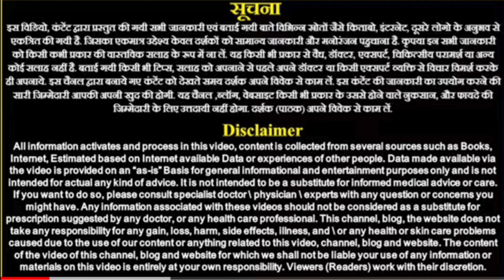Gudi Padwa Kab Hai l Gudi Padwa 2025 Date l Gudi Padwa 2025 में कब हैं l 2025 गुड़ी पड़वा date l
गुड़ी पड़वा कब है 2025
Gudi Padwa 2025 Date l Gudi Padwa Kab Hai l Gudi Padwa 2025 l गुड़ी पड़वा कब है l गुड़ी पड़वा 2025
जानिए 2025 में गुड़ी पड़वा  कब मनाया जाता है  और महाराष्ट्र में  इससे जुडी रोचक जानकारी
गुढी पाडवा के दिन हिन्दू नव संवत्सरारम्भ माना जाता है। चैत्र मास की शुक्ल प्रतिपदा को गुढी पाडवा या वर्ष प्रतिपदा या उगादि (युगादि) कहा जाता है। इस दिन हिन्दु नववर्ष का आरम्भ होता है। 'गुढी' का अर्थ 'विजय पताका' होता है। कहते हैं शालिवाहन ने मिट्टी के सैनिकों की सेना से प्रभावी शत्रुओं (शक) का पराभव किया। इस विजय के प्रतीक रूप में शालिवाहन शक का प्रारंभ इसी दिन से होता है। ‘युग‘ और ‘आदि‘ शब्दों की संधि से बना है ‘युगादि‘। आंध्र प्रदेश और कर्नाटक में ‘उगादि‘ और महाराष्ट्र में यह पर्व ' गुढी पाडवा ' के रूप में मनाया जाता है। इसी दिन चैत्र नवरात्रि का प्रारम्भ होता है।

Gudi Padwa 2025 Date गुढीपाडवा 2025 मध्ये कधी ? gudipadwa kab hai 2025 mein

in this video will be about Gudi Padwa Date 2025 Date and day Puja Shubh muhurt

025 का कैलेंडर/2025 ka calendar

गुड़ी पड़वा क्यों मनाया जाता है?
गुड़ी पड़वा का क्या अर्थ है?
गुड़िया कितने तारीख को पड़ रही है?
पड़वी कब है?

gudi padwa 2025 marathi
Gudi padwa 2025 dates
Gudi padwa 2025 date and time
गुड़ी पड़वा कब है
गुड़ी पड़वा कहां मनाया जाता है

gudi padwa

gudi padwa song

gudi padwa drawing

gudi padalu

Dgudi padwa rangoli
Dgudi padwa chi mahiti
gudi padwa mahiti

Q gudi padal

 gudi padwa chitra

Q gudi padwa vishay mathiti

Q gudi padwa 2025 date

 gudi padwa dance

 gudi padalu in telugu

Q gudi padva kahan ka nritya hal

Gudi Padwa 2025 Date | Gudi Padwa Kab hai | 2025 Gudi Padwa | Gudi Padwa Puja |गुड़ी पड़वा 2025 में कब gudipadwa

Swad Sehat aur Bagwani